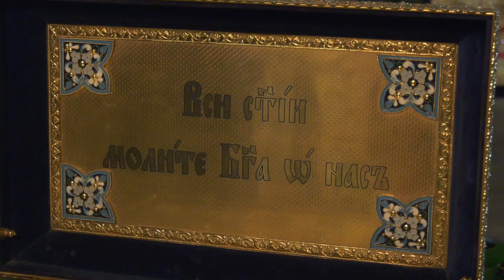Kivot sa moštima osamnaest ruskih svetaca donet u Zrenjanin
Sa blagoslovom episkopa banatskog gospodina Nikanora, kivot sa moštima 18 rostovsko-jaroslavskih svetitelja, obilazi hramove Banatske eparhije.
U prisustvu sveštenstva I velikog broja vernika mošti su dočekane u Zrenjaninu, u hramu Uspenja presvete Bogorodice, gde će boraviti do subote kada će biti ispraćene u Kikindu, zatim u Novi Kneževac, Bečej i Borču, odakle će u nedelju, 25. novembra, svečano biti ispraćene iz Banatske eparhije.